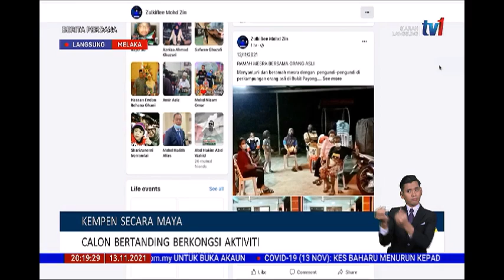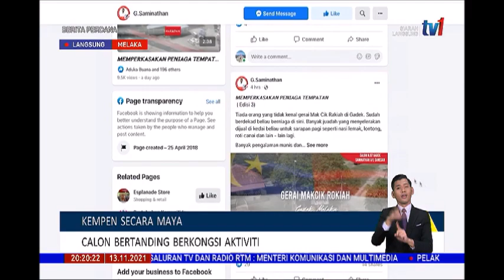13 NOV 2021-BERITA PERDANA-LANGSUNG DARI MELAKA-PRU DUN MELAKA KE-15